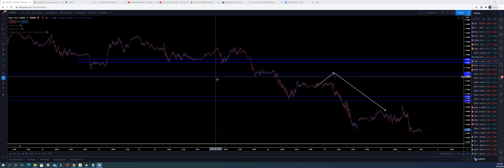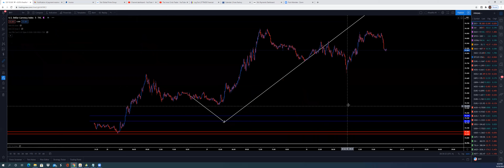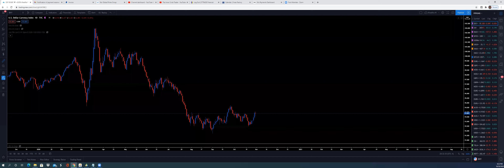A fundamental and technical analysis of the financial global markets!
📊“$25 IS changing lives”📊